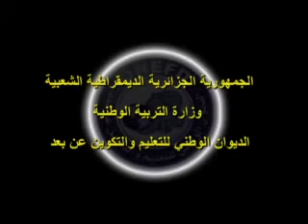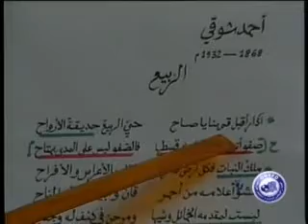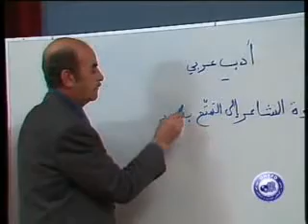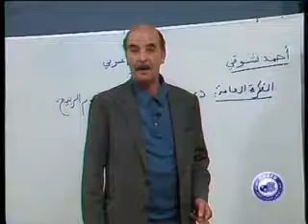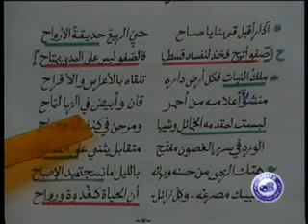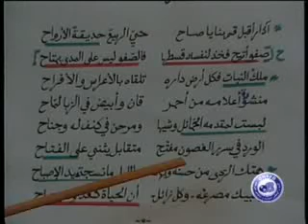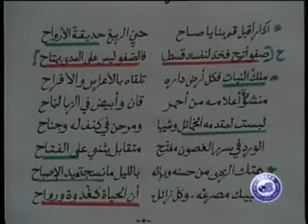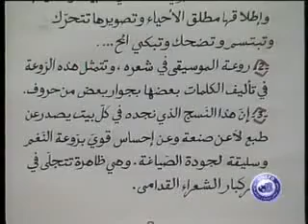أحمد شوقي الربيع (الربيع)